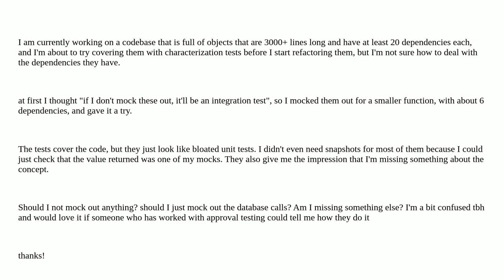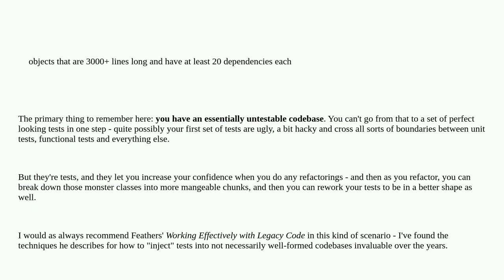Softwareengineering: How to handle dependencies when writing characterization tests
How to handle dependencies when writing characterization tests

A special thanks goes out to the awesome community

  test-automation